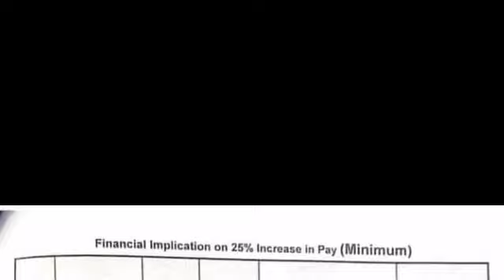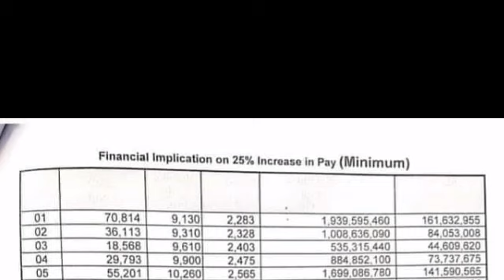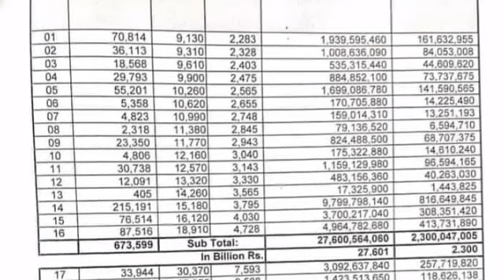Special allowance chart||10% salary increase chart 2021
10% salary increase chart 2021 and special allowance chart i will shre with you

1.Special allowance chart 2021
2.10% salary increase chart 2021
3.Government employee salary increase chart 2021
4.Abdul karim
5.Salary increase